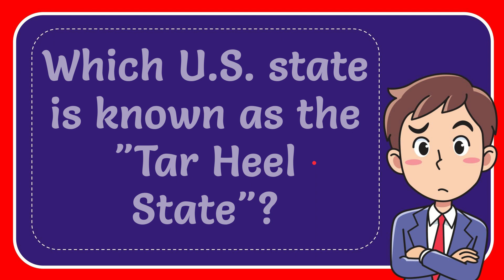Which U.S. state is known as the "Tar Heel State"? Answer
Which U.S. state is known as the "Tar Heel State"? Answer NEW VIDEO#